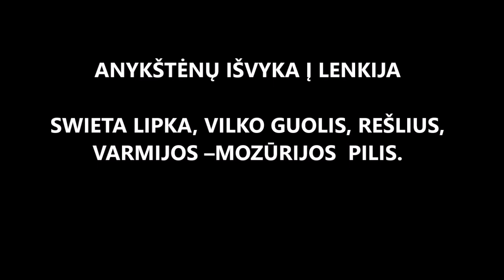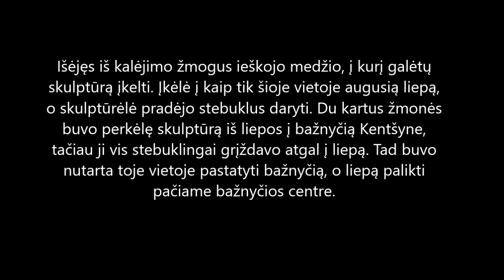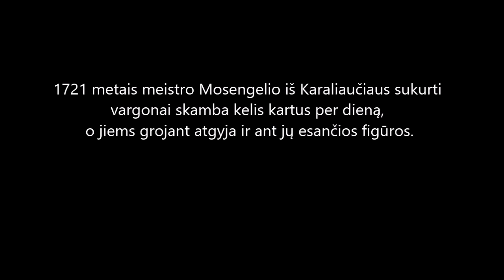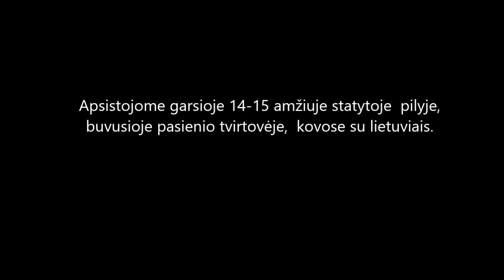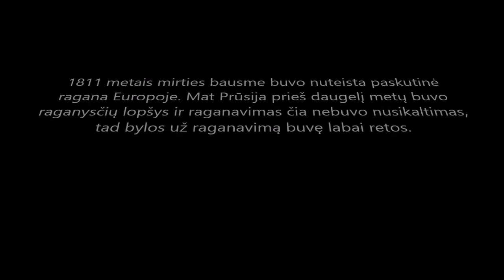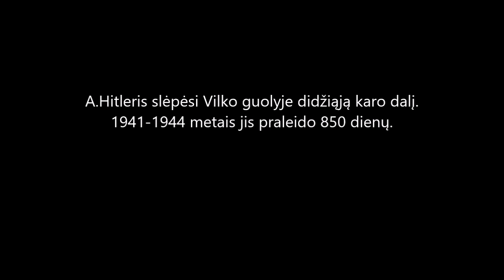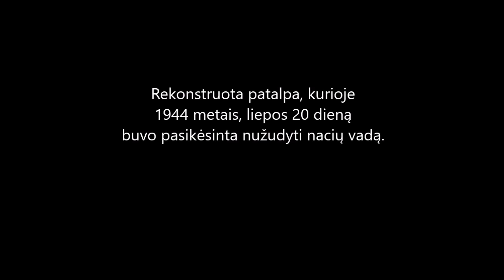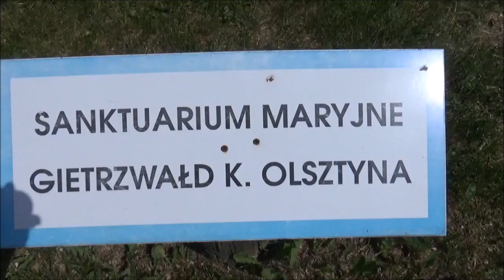ANYKŠTĖNŲ IŠVYKA Į LENKIJA 2023 m. gegužės 13-14 d.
SWIETA LIPKA, VILKO GUOLIS, REŠLIUS, VARMIJOS –MOZŪRIJOS  PILIS.